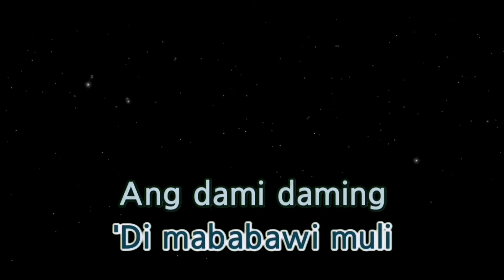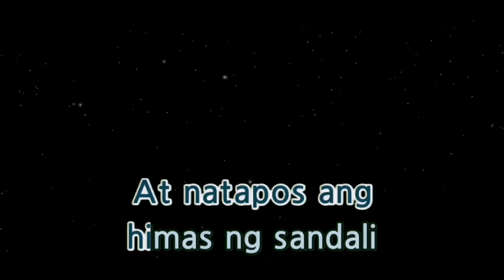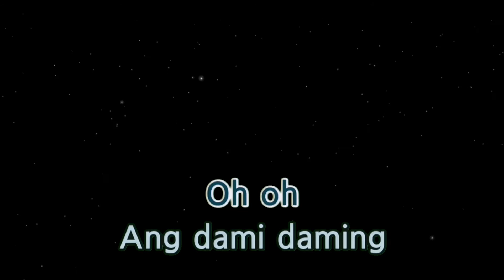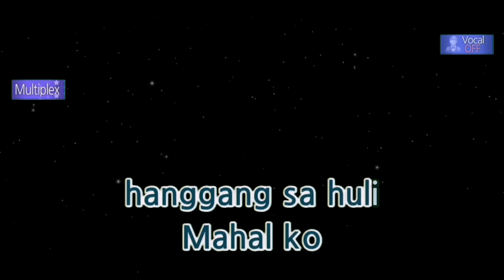DI NA MULI - JANINE TENOSO (karaoke version)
Welcome to

📄 Please COMMENT what's on your mind about this song, Di na muli.

👍 HIT LIKE if you liked the song

DI NA MULI - JANINE TEÑOSO KARAOKE WITH LYRICS

DI NA MULI - JANINE TENOSO KARAOKE WITH LYRICS .

- LYRICS - .